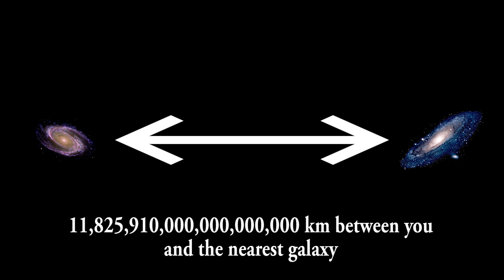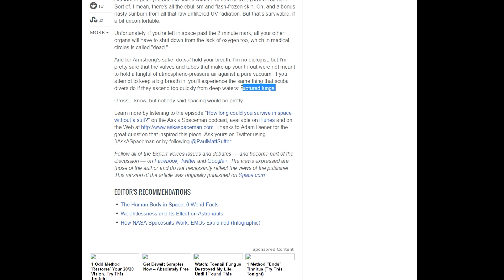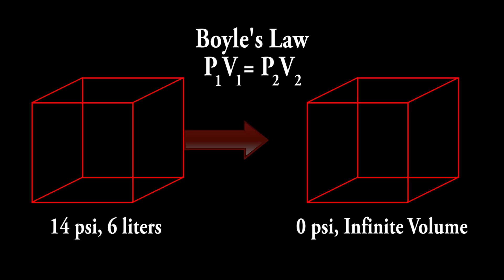In Space Without a Space Suit?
- We've all wondered this once or twice; and several channels on YouTube have made stabs at this question. But let's settle this once and for all. If you were to remove your protective suit in space, what would happen?